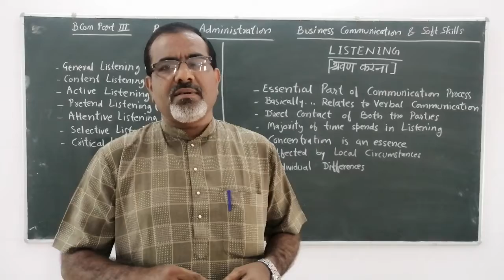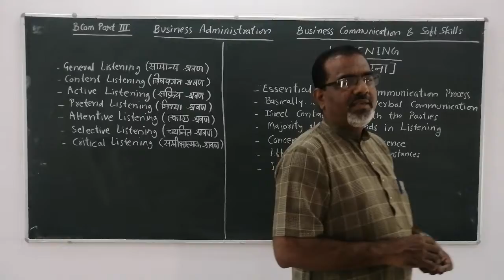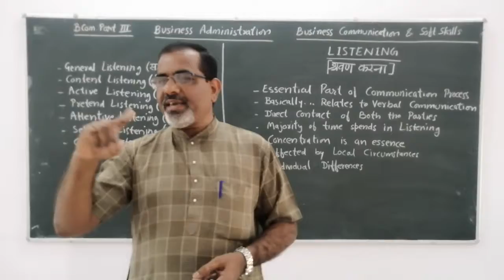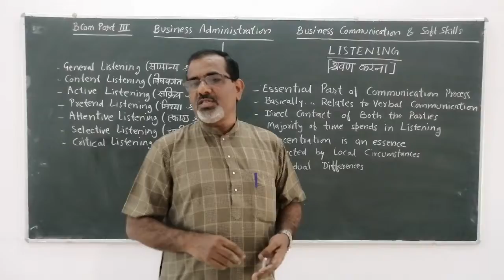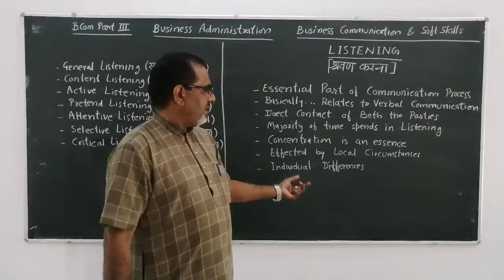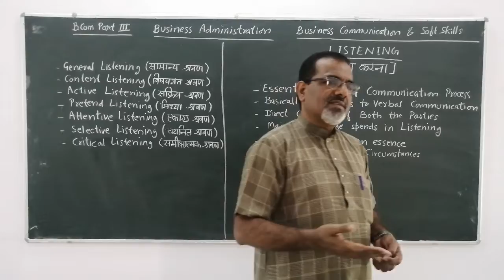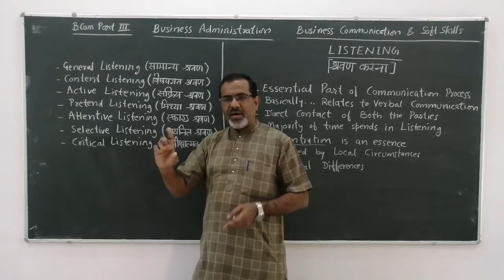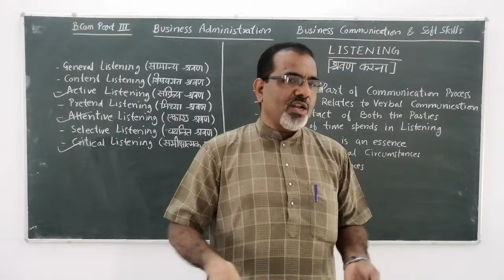LISTENING, B. COM. PART III, BUS ADMN, BY DR. BHUPESH D. VERMA